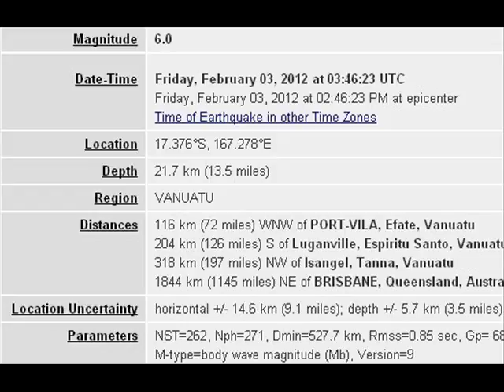FEB 3 2012 6.0 EARTHQUAKE VANUATU